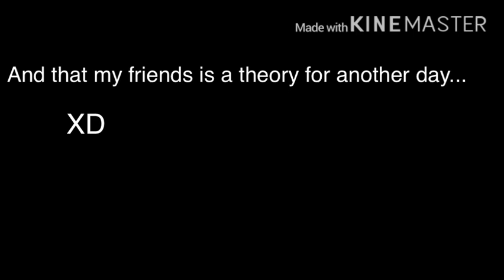GL - If Michael was sick